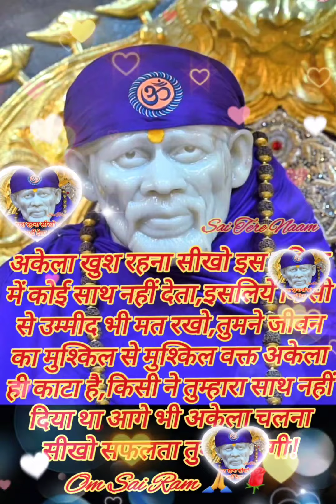Sai baba Evening Msg ✨️ 🪔 🌹 🪔✨️🌹